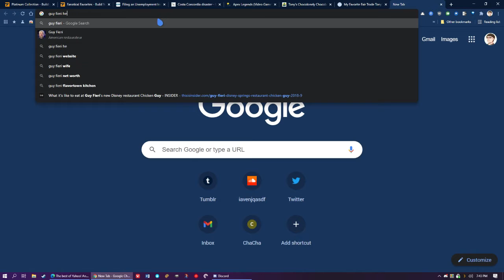guy fieri ytp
gui fiery ytp